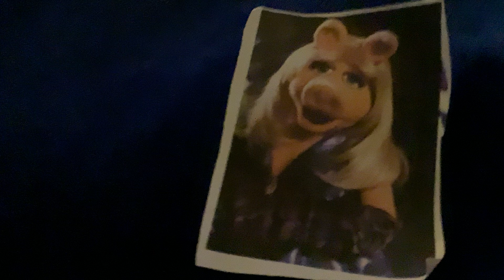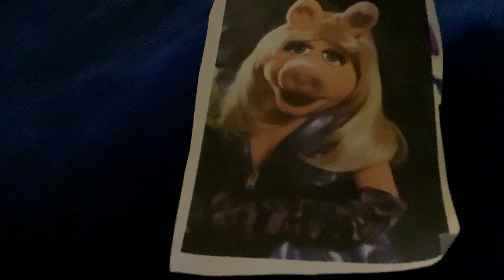Alphabetti Spaghetti Round 2: The Letter M EquiRatings